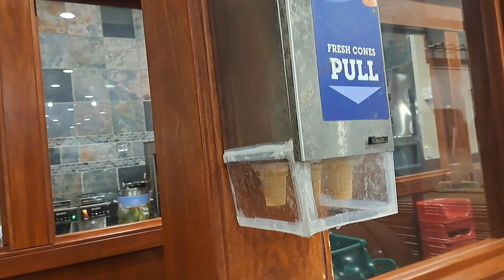Conhecendo o Golden Corral - restaurante típico americano all you can eat